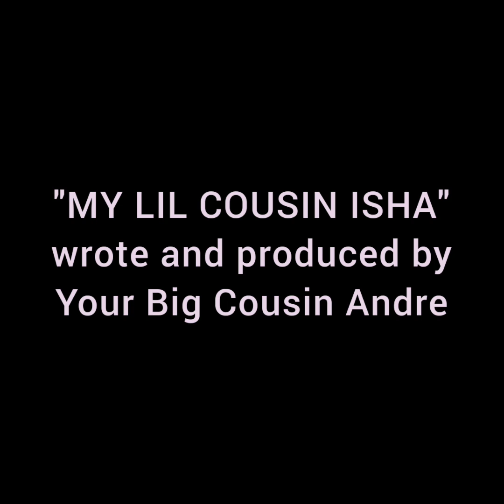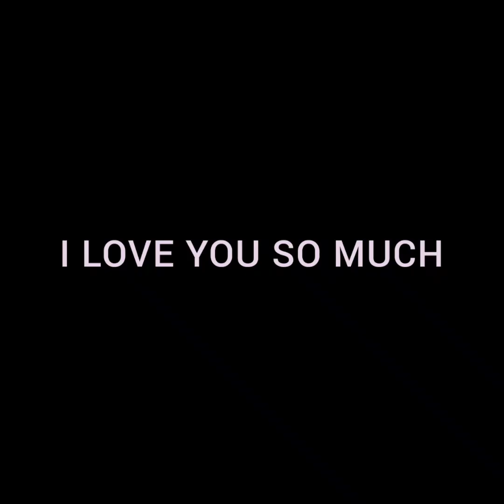"MY LIL COUSIN" wrote and produce by your Big Cousin Andre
I lost my lil cousin today. This is how I wanted to show her my farewell. See you when I get there.